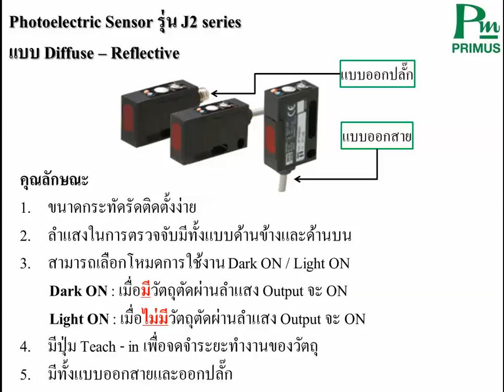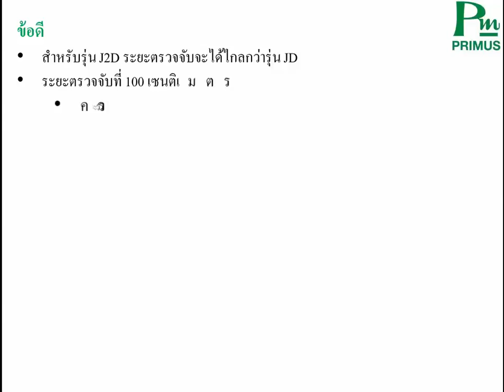J2D Photoelectric Sensor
- ขนาดกระทัดรัด ติดตั้งง่าย มีการฉีดอีพอกซี่ ป้องกันน้ำทนต่อแรงกระแทก 100G
- J2D-H(S) 10 N/P ลำแสงเล็กเพียง 1.5 mm.
- J3M-GH(S) 01 N/P Mark ราคาถูก ง่ายต่อการปรับตั้ง
- BGS-3JH(S) 05 N/P ลำแสงเล็ก ปรับตั้งง่าย

สอบถามเพิ่มเติม Line : @primusthai (มี @ ข้างหน้า)